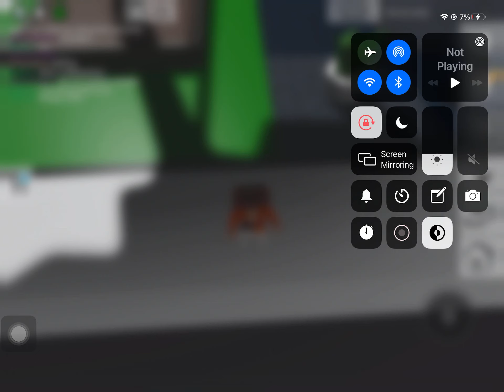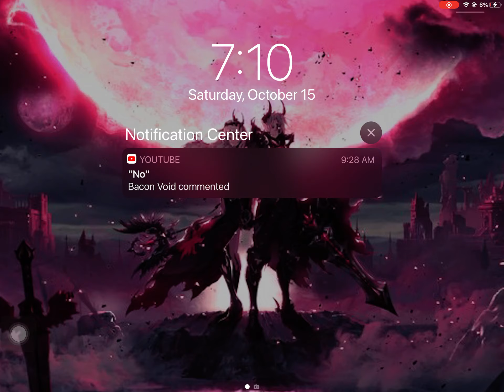how to get the candy in brookhaven(easy and mideum)